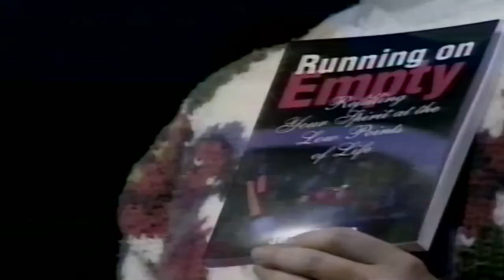Stuart Briscoe " Understanding The Times " (Mission 96) (STV0186) Dave Armstrong STV Productions